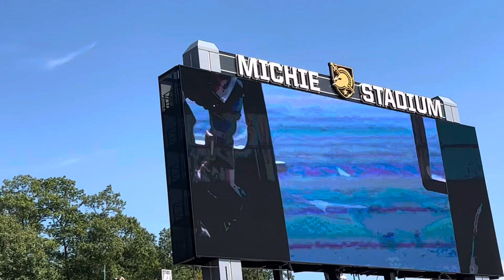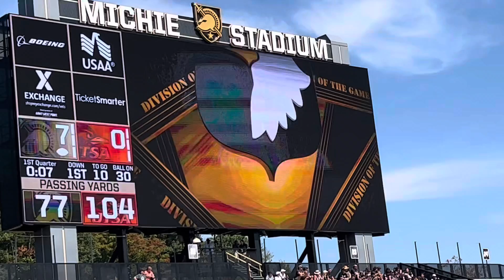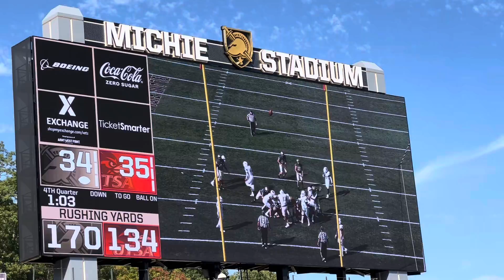ARMY vs UTSA Football game